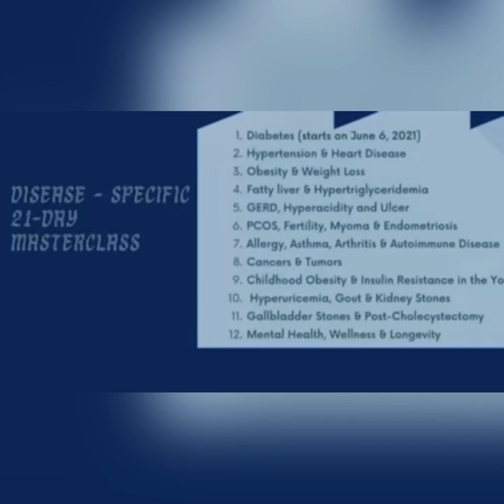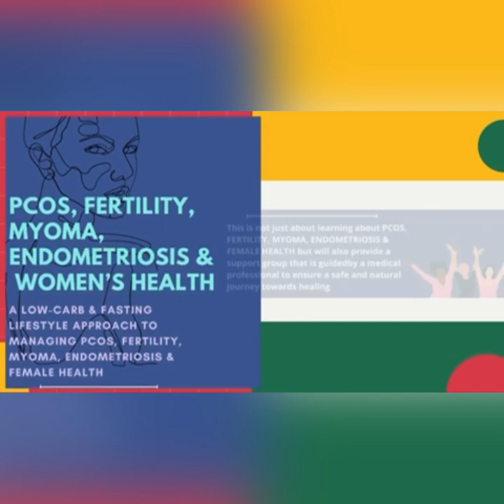3 Steps to Clear an Intractable GERD/Acid Reflux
IMPORTANT REMINDERS:
1. This is best maximized by learned LCF practitioners like the ones who have been practicing it for at least 3 months, have watched our YT videos, read books on LCF or have finished at least our 14-Day Masterclass.
2. Management may be limited by various factors including the completeness of data provided, lack of face-to-face interaction and physical examination.
3. Certain conditions might need further work-up and evaluation after this TeleMed booking.